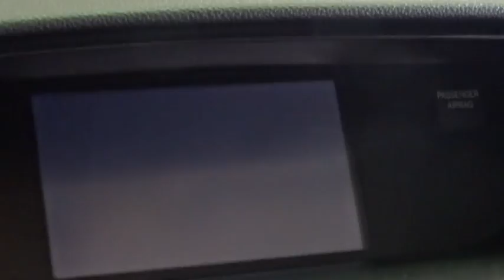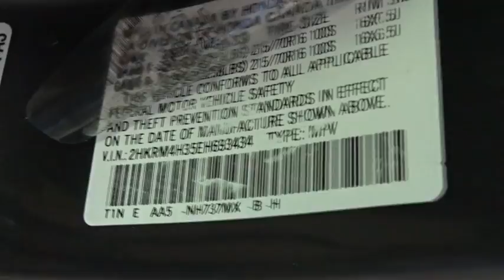2014 Honda CR-V Woodside, Queens, Manhattan, Whitestone, Brooklyn, NY 166209L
2014 Honda CR-V

Paragon Honda
57-02 Northern Blvd